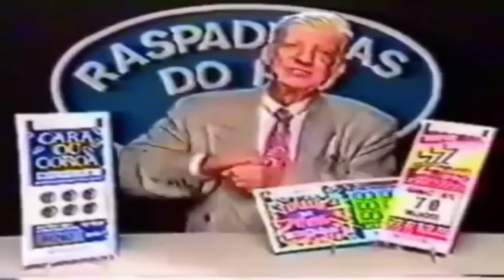FINGI SER DONO DO FREE FIRE E IRRITEI TODO MUNDO (tente não rir)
fingi ser dono do free fire e irritei todo mundo, tente nao rir, trollagem engraçada.